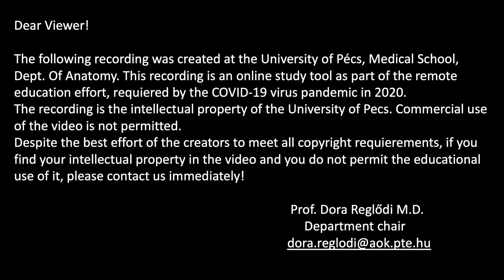7.th Week: Reticular connective tissue (perfused lymph node) PAS-H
Histology 1, Week 7 - Reticular connective tissue (perfused lymph node) PAS-H
Prof. Judit E. Horváth
(Coverphoto by Dave Di Biase from FreeImages)